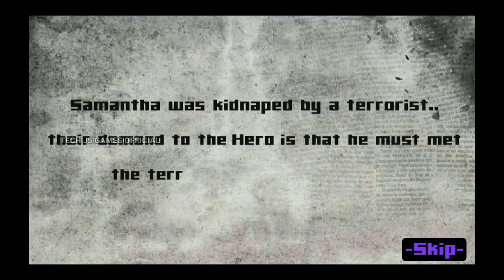Kaththi 2D Game APK Android Gameplay (60 FPS)